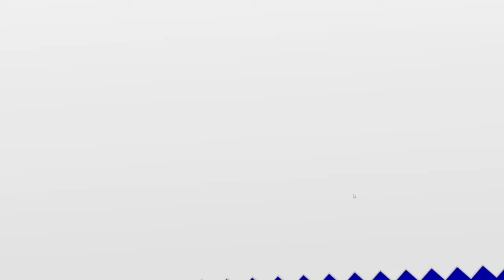SHC2020 | Dead Line - Sonic Lost World